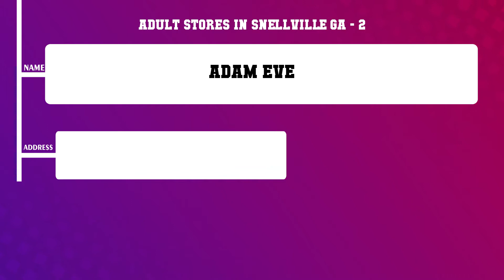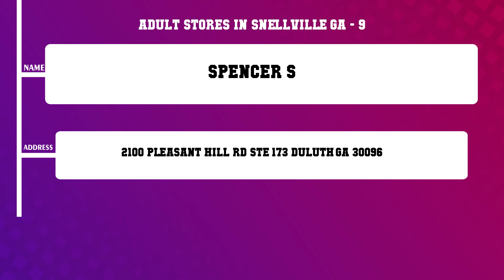Top 10 Adult Stores in Snellville, GA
Top 10 Adult Stores in Snellville, Most popular Adult Stores in Snellville, GA, What are 10 best Adult Stores in Snellville City?

List of Business/Service Listed in this Video related to Adult Stores:
Starship
Adam Eve
TooTimid com Private Discreet Shopping for Adults
Satin Lace
Passion Parties by Darnella
Passion Parties by Shelley
Passion Parties by Neva
Starship Enterprises
Spencer s
City Us

Content of this Video:
10 Most Famous Adult Stores in Snellville GA
Best 10 Adult Stores located near Snellville
Snellville Top Business related to Adult Stores